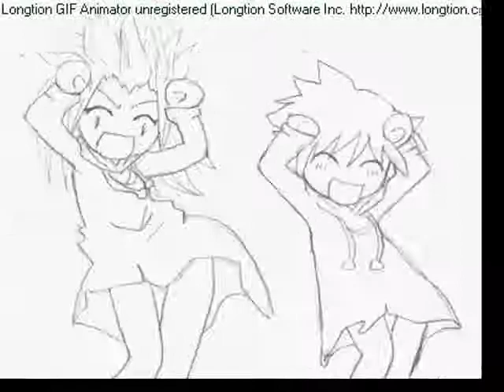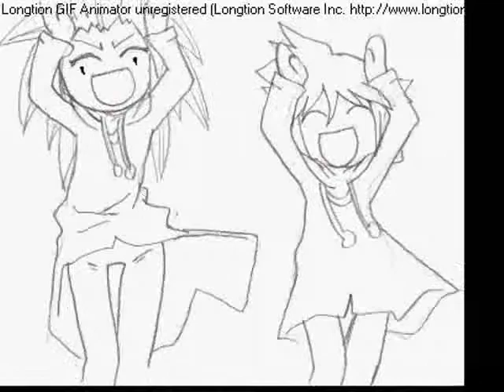Axel&Roxas CaramellDasen speedycake mix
We wonder are you ready to [do this/join]
Arms up now you'll see
Come an
Anyone can [do this/join]

So move on your feet
Oa-a-a
and wiggle your hips
O-la-la-la
Do as we do
To this melody

Dance with us
Clap your hands
Do like we do
Take some steps to the left
We're here now with
The Caramelldance

It becomes a sensation allover of course
On the party's everyone will let loose.
Come an
Now we'll take the steps again